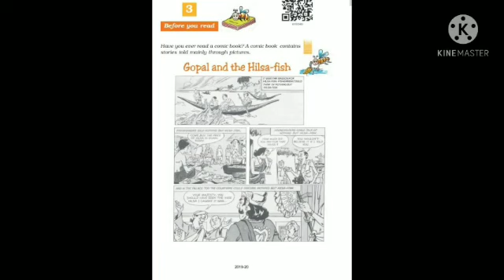Class VII | English | Gopal and Hilsha Fish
Explained by Masuma  Madam